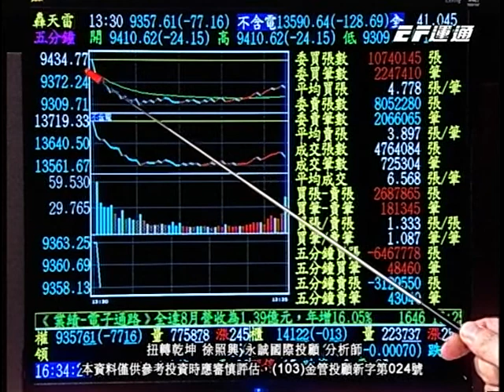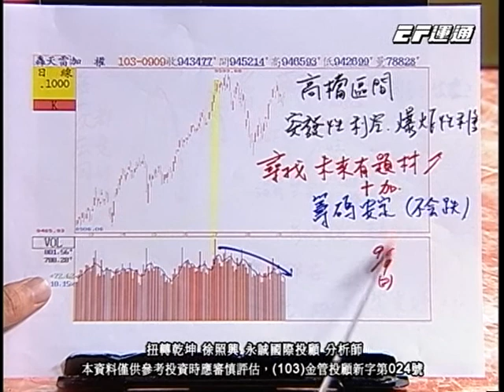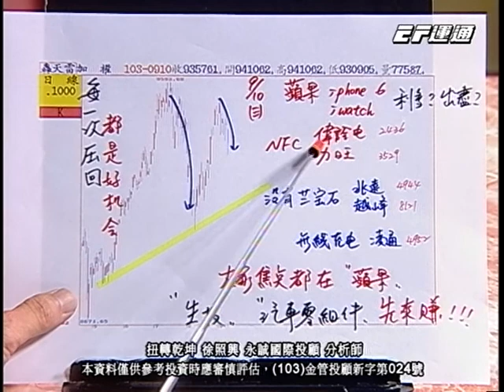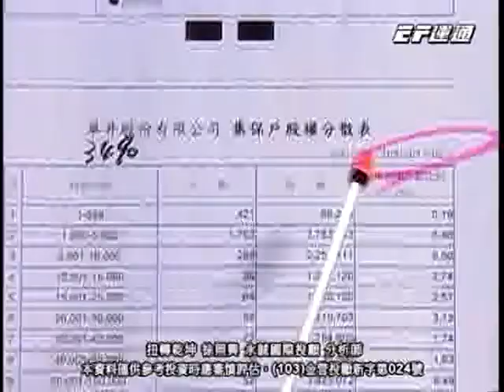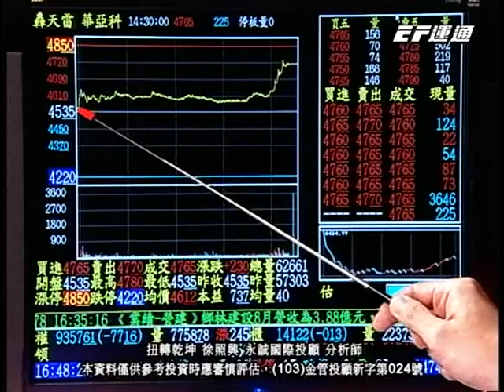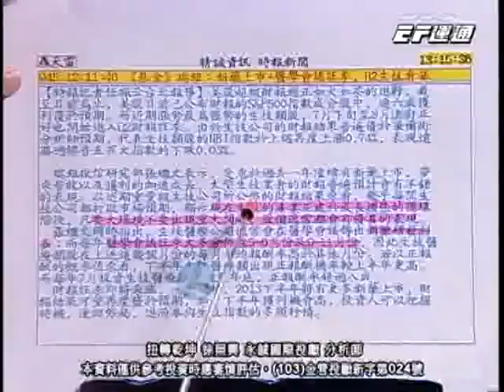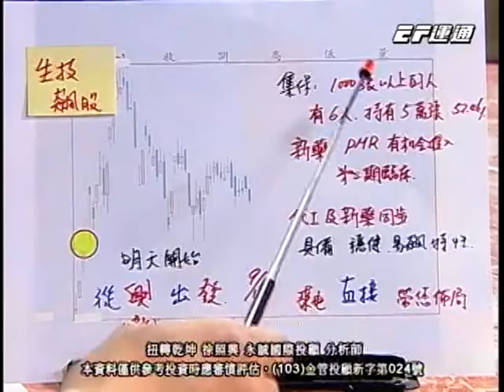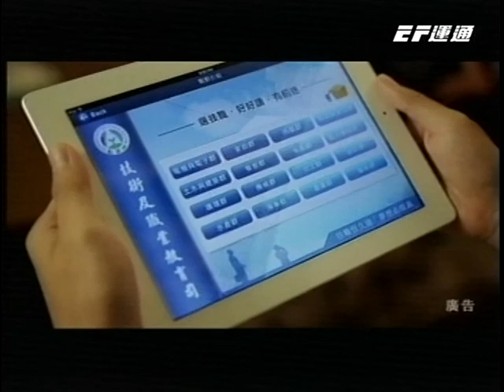20140910 1800 徐照興 扭轉乾坤